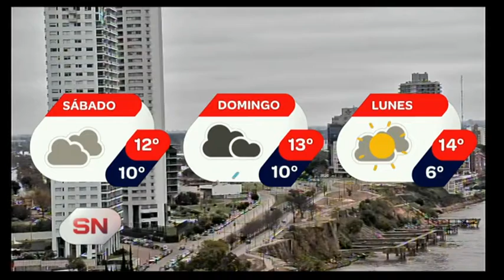Pronóstico extendido. Informe de